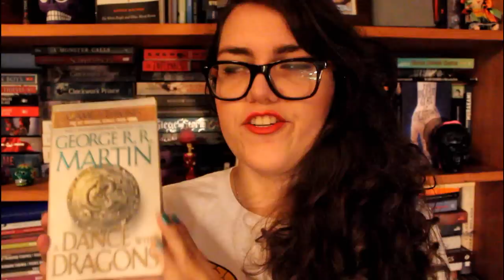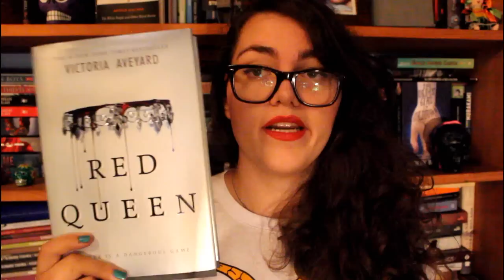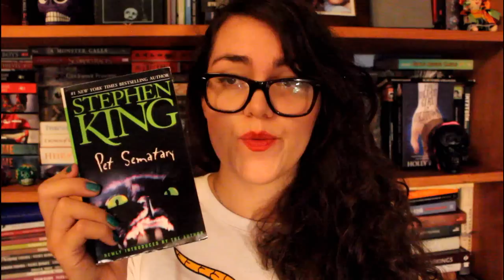Book Tag: 7 cosas sobre libros | Vikinga Lectora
¡Gracias a Gio por etiquetarme!

Preguntas:
1.- 7 libros que te gustaría leer antes de morir
2.- 7 citas de libros
3.- 7 personajes masculinos
4.- 7 personajes que te gustaría matar
5.- 7 cosas que odias de los libros
6.- 7 autores
7.- Etiqueta a 7 booktubers